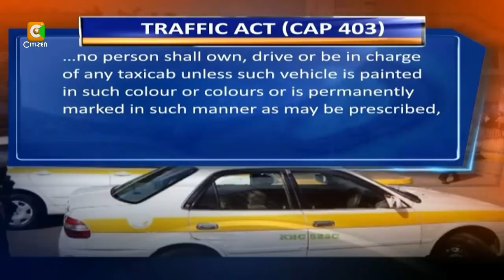Rogue Taxis In Meru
Personal cars that have been turned into taxis in Meru County have developed a nasty reputation because of the lack of courtesy and good driving on the part of those behind their steering wheels. Citizen TV caught on camera some of the motorists behind this disturbing trend, including some rogue taxi drivers. However the Meru County administration has put the said operators on notice as it moves to implement new country traffic management regulations.